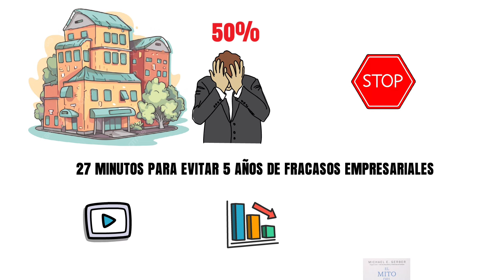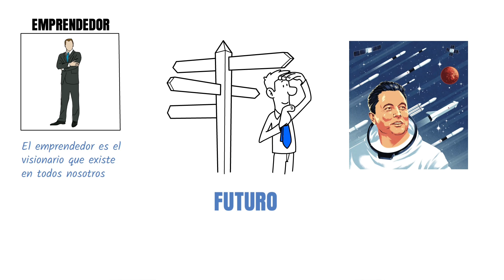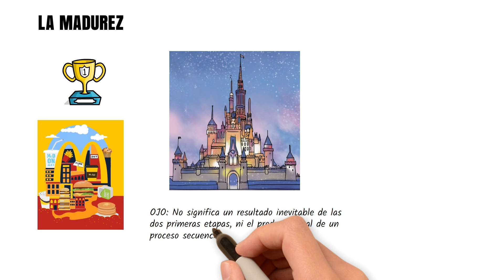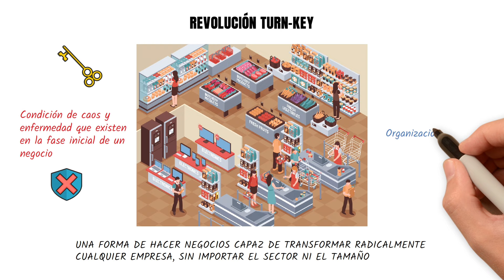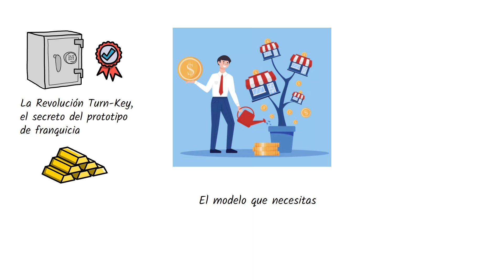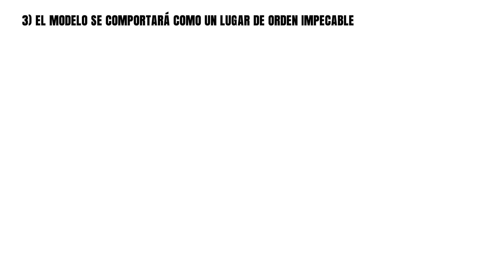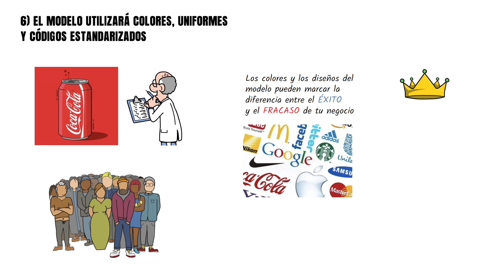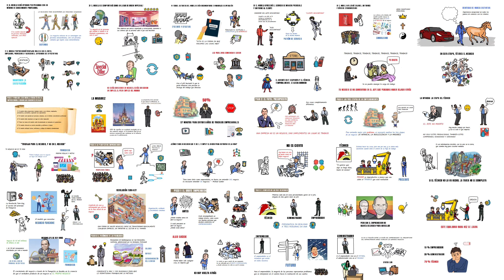27 Minutos para Evitar 5 Años de Fracasos Empresariales | El Mito del Emprendedor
27 Minutos para Evitar 5 Años de Fracasos Empresariales | El Mito del Emprendedor

❓Pregunta: ¿Cómo evitar cometer los mismos errores que cometen el 90% de los empresarios?

❓Pregunta: ¿Cómo evitar tener que cerrar tu empresa antes de 5 años?

❓Pregunta: ¿Cómo saber las causas que hacen fracasar a los demás, para evitarlas y ser uno de los pocos elegidos que sí triunfan con su empresa?

👉 Respuesta: Rendimos tributo a uno de los mejores libros para ayudarte a emprender, sabiendo cómo enfocar tu emprendimiento desde el inicio, antes incluso de comenzar con tu empresa. Hacerlo adecuadamente puede marcar la diferencia entre el éxito y el fracaso en tu emprendimiento.

El concepto de "El Mito del Emprendedor" sugiere que la sociedad a menudo romantiza el emprendimiento, retratando a los emprendedores exitosos como superhéroes que han descifrado el código del éxito de la noche a la mañana. Sin embargo, en realidad, el emprendimiento es un viaje desafiante e incierto que requiere una planificación cuidadosa, trabajo duro y resiliencia. El mito puede llevar a expectativas poco realistas y decepción. Es esencial desmitificar el emprendimiento, resaltando la importancia de la perseverancia, el trabajo en equipo y aprender de los fracasos. Al hacerlo, podemos crear un entorno más realista y de apoyo para los aspirantes a emprendedores.

💡 ¿Te gustó el video Águila? Dale un like y comparte!

✍🏻 Aqui Dibujamos tu mejor versión Águila 🦅